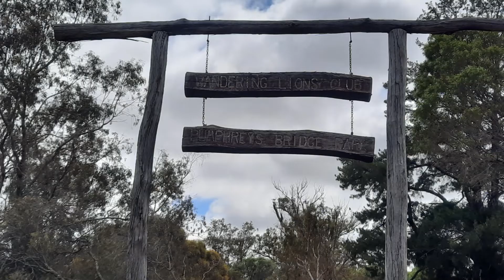Pumphreys Bridge Weekend away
We had a weekend away at a free camp ground.  A nice little spot for a night stopover, but we stayed a couple of nights.